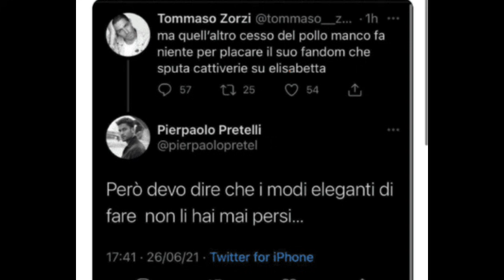Pierpaolo Pretelli RISPONDE DURAMENTE a Tommaso Zorzi " SEI SEMPRE IL SOLITO " ma poi si accorge ...